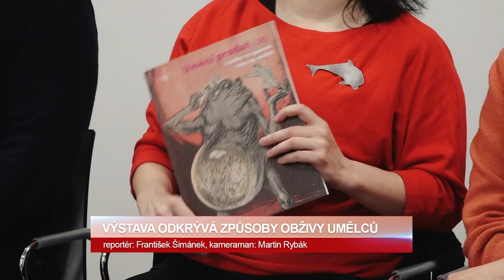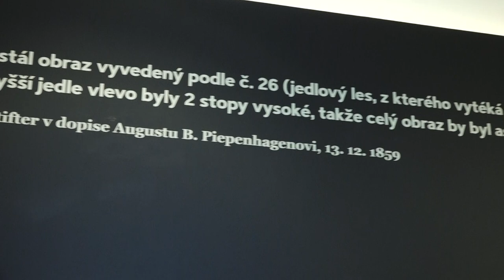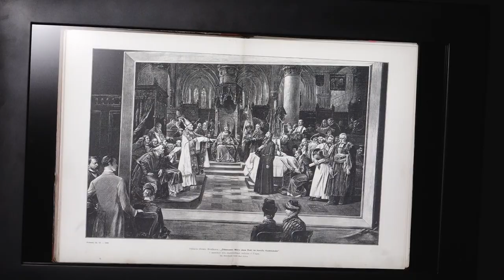Umění prodat (se). Umělec ve spárech trhu 19. století - reportáž ZAK TV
Přestože o tom většinou knihy mlčí, je prozaickou skutečností, že se umělec svou tvorbou musel mimo jiné také uživit. V 19. století se zcela změnily vztahy zadavatelů a tvůrců, požadavky uměleckého publika i samotné tržní mechanismy. Doba, kdy umělce chránila příslušnost v malířském cechu, zakázky zámožného mecenáše, či náklonnost šlechty a církve, se postupně vytrácela.
Jaké strategie tedy mohl umělec v devatenáctém století zaujmout, aby své umění prodal, jak se sám prezentoval na uměleckém trhu, aby si zajistil přízeň publika? Výstava Umění prodat (se) sice představuje umělce ve spárech trhu, nikoliv však podle zažitých romantizovaných představ o ‚chudém malíři‘, ale naopak jako umělce, který je schopen se v nové době dobře zorientovat a uplatnit.
Vystavena jsou díla klíčových osobností raně moderního umění, jakými byli Norbert Grund, Josef Navrátil, Václav Brožík, Vojtěch Hynais, Josef Václav Myslbek, Luděk Marold či František Kupka.